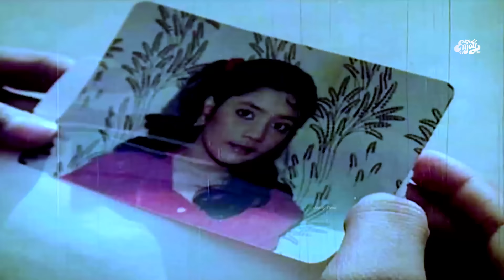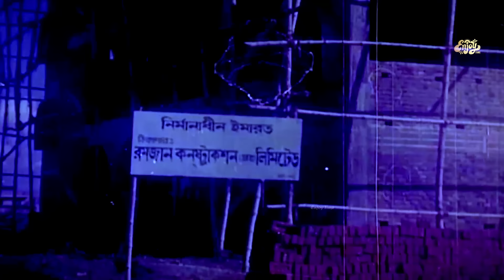Badnaseeb | বাবা মা না থাকলে জীবন কতো কষ্টের হয় দেখুন | Sagor Jahan | Baby | Anoara | Movie scene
Scene: Badnaseeb ( বদনসিব )
Movie: Bidhan
Star cast: Sagor Jahan | Baby&Others
Director: Hasmot
Label: Enjoy Time